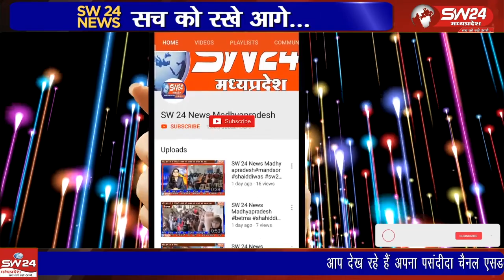त्याग और बलिदान का त्योहार ईद उल अजहा (बकरा ईद) बोहरा समाज ने बुधवार को हर्षाेल्लास से मनाई।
त्याग और बलिदान का त्योहार ईद उल अजहा (बकरा ईद) बोहरा समाज ने बुधवार को हर्षाेल्लास से मनाई। समाज की मस्जिद में सुबह बकरा ईद की विशेष नमाज पढ़ी गई।